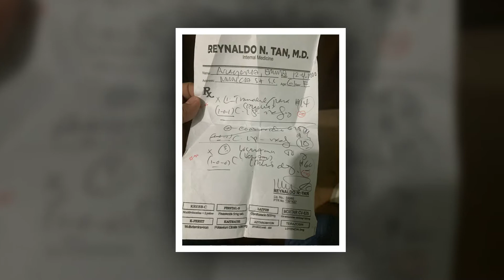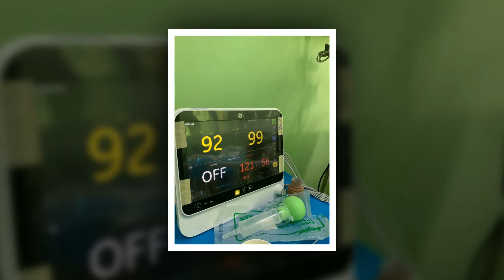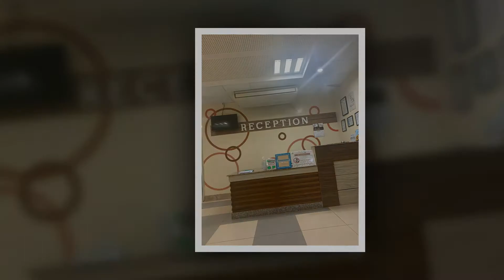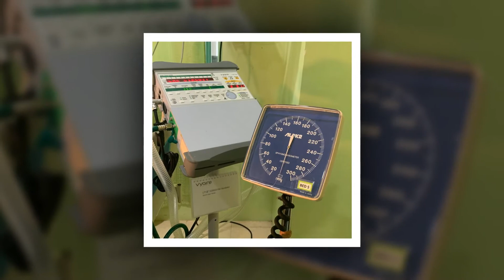Forever in our Hearts, Ma.